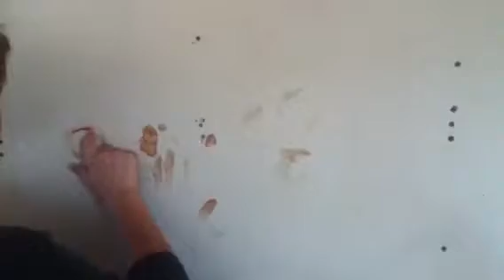201 ways to die:1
Not wearing your seatbelt in bumper cars